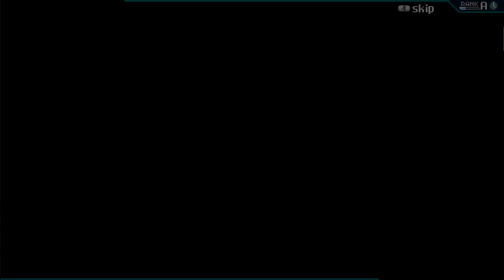CrossCode - Part 66 (Satoshi)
00:00 Satoshi
13:35 Heart to Heart
18:55 Rhombus Square
35:10 Last Item
35:51 Rookie Harbor
39:00 The Cave Inn
39:50 Bergen Trail
41:42 Rhombus Square
44:53 The Cave Inn
45:33 Infinity Spiral Drill